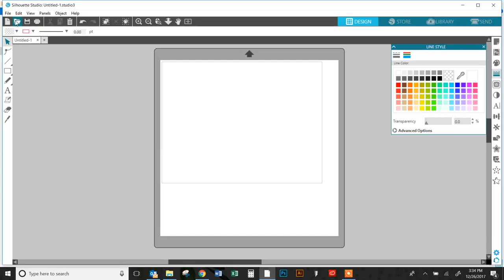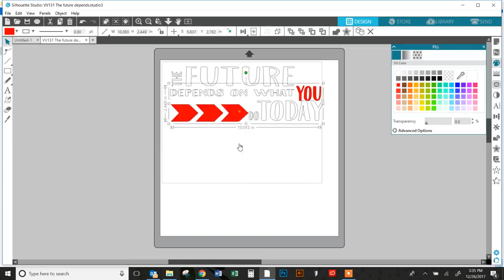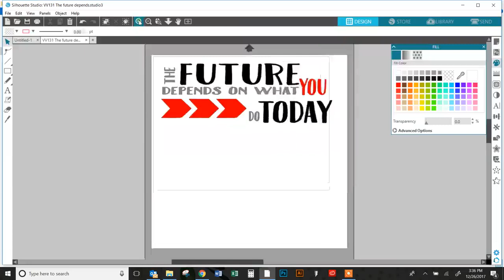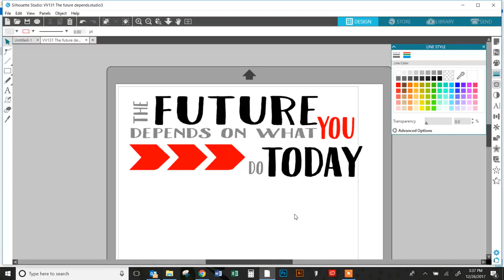How to use DXF files in Silhouette Studio Basic Edition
This video tutorial will show you how to use DXF files in Silhouette Studio Basic Edition. It will also show you how to recolor your DXF files so that you can do print and Cut.